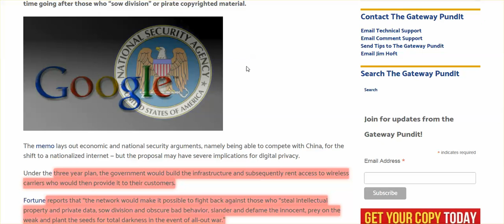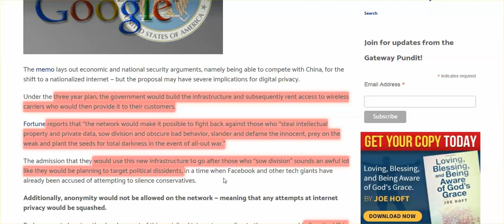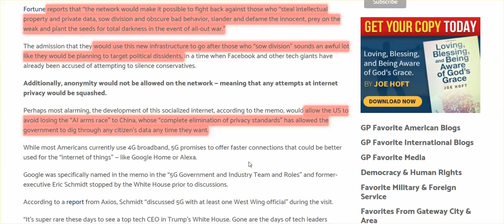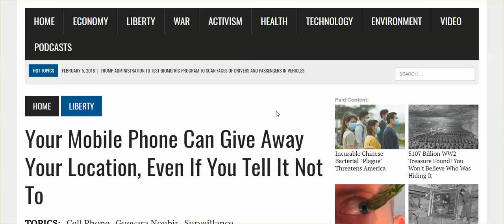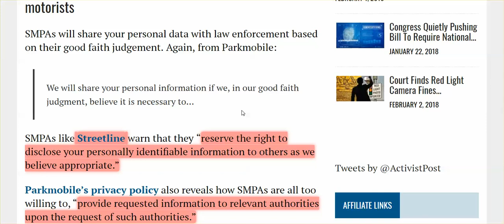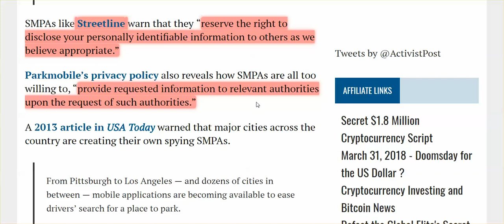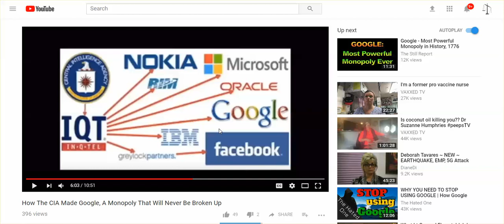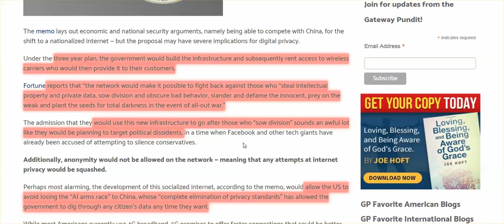Trump, Gov't Seizing Control Of 5G?